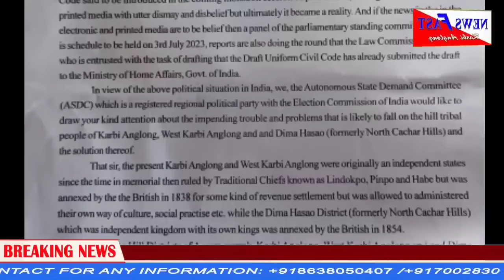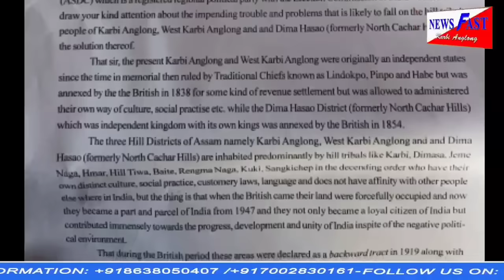Newsfast prime time news#03/07/2023